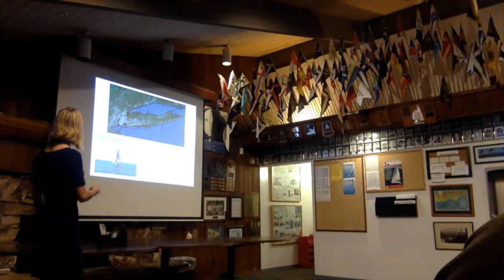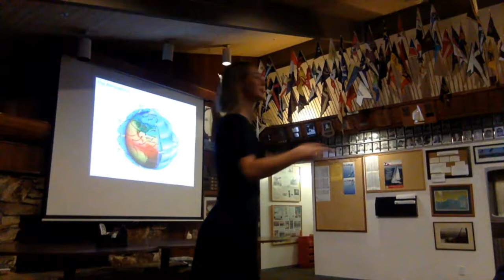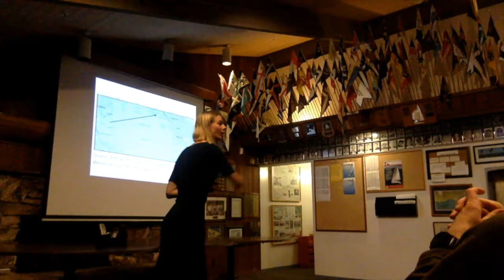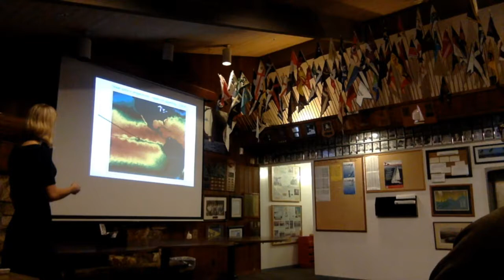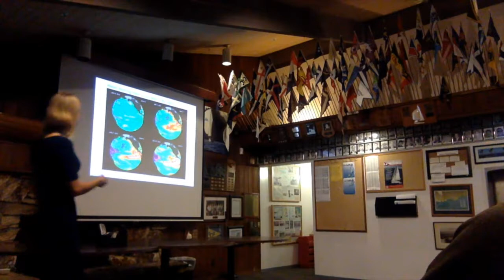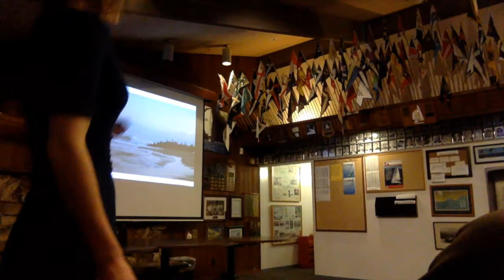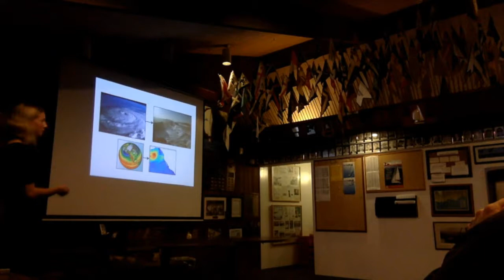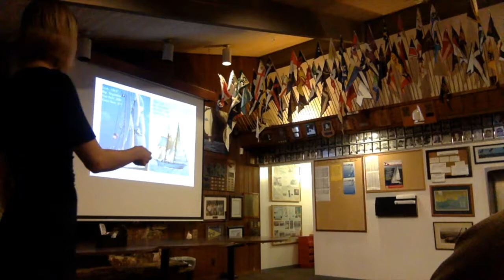Surf’s Up, Probably: Predicting the Future of California’s Waves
This Winter Informational Sailing Seminar (WISS) Features:
Christie Hegermiller presenting "Surf’s Up, Probably: Predicting the Future of California’s Waves"

Christie is in her final years of a PhD at UCSC studying the effects of climate change on California wave conditions and how future changes might impact our vulnerable coasts. She is funded through the U.S. Geological Survey, where her work fits into a mandate to understand the natural hazards associated with climate change. Christie is an East Coast transplant and tall ship sailor whose ocean obsession has dominated her academic and personal life.

The Santa Cruz Yacht Club hosts a variety of speakers on Wednesday evenings January through March.

for more information about upcoming speakers, seminars, and sailing events in Santa Cruz.